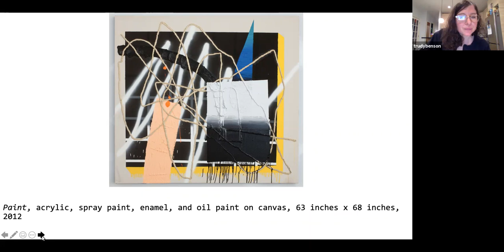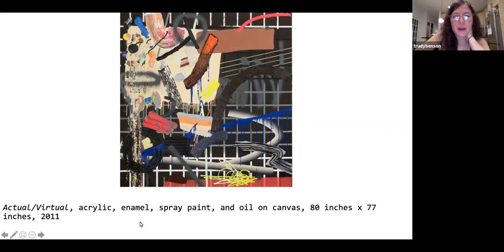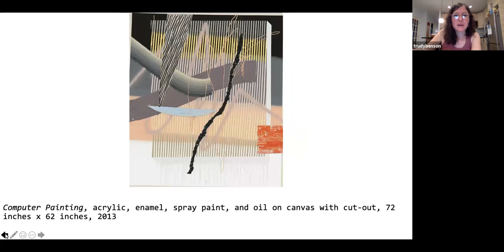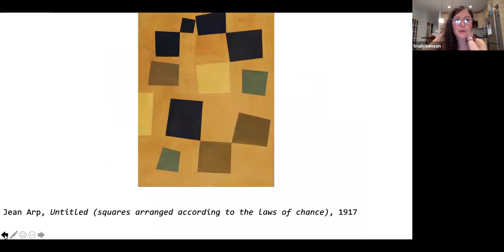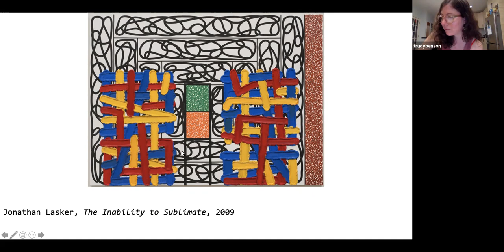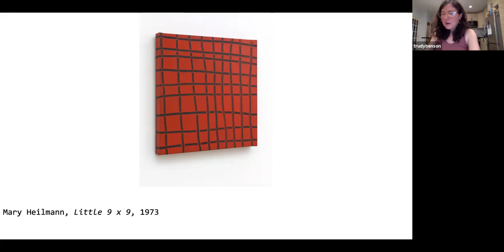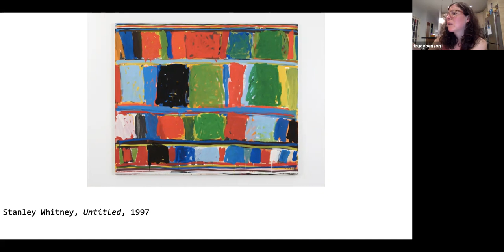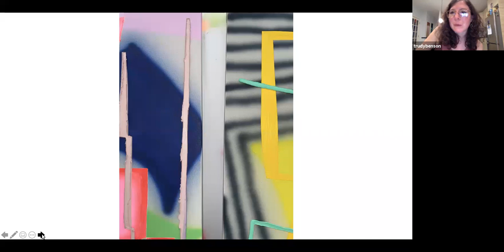Hunter MFA Trudy Benson